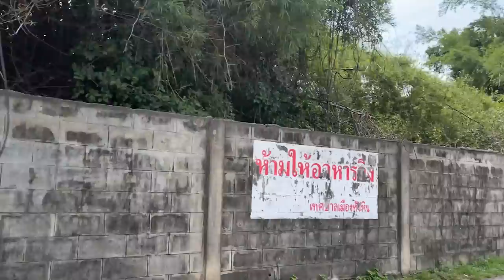MA PREMIERE SORTIE EN THAÏLANDE À VÉLO ! C'est fou les différences 🤩​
On part à la découverte de la Thaïlande à vélo ! Tellement dépaysant de découvrir à travers les routes cette culture.

00:00 - 00:43 Intro
00:43 - 2:37 Debut de sortie
2:37 - 5:30 Galeres avec mon velo
5:30 - 6:30 Direction plage
6:30 - 9:27 Plage
9:27 - 10:55 Direction Temple
10:55 - 12:11 Big temple
12:11 - 18:08 Decouverte du pays

JE DÉCOUVRE LA THAÏLANDE À VÉLO ! C'est fou les différences 🤩​

velo bike race crash sprint victoire premier place premiere course chute crevaison cyclisme cycling 2018 fr france gopro 23j sprint zwift